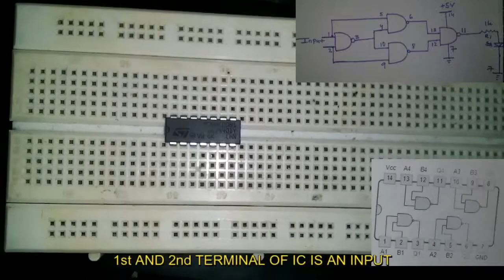Conversion of NAND gate into XOR gate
NAND gate:-
a Boolean operator which gives the value zero if and only if all the operands have a value of one, and otherwise has a value of one (equivalent to NOT AND).
a circuit which produces an output signal unless there are signals on all of its inputs.
XOR gate:-
The XOR gate (sometimes EOR gate, or EXOR gate and pronounced as Exclusive OR gate) is a digital logic gate that gives a true (1/HIGH) output when the number of true inputs is odd. An XOR gate implements an exclusive or; that is, a true output results if one, and only one, of the inputs to the gate is true.
XOR gate
NAND gate